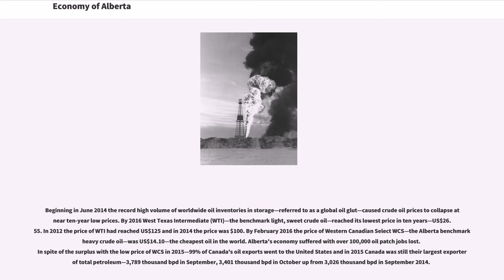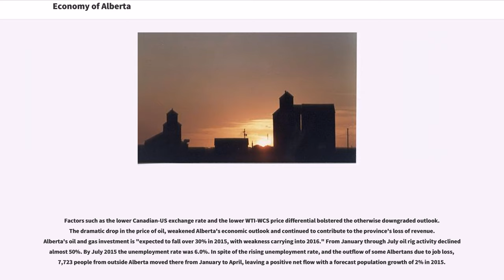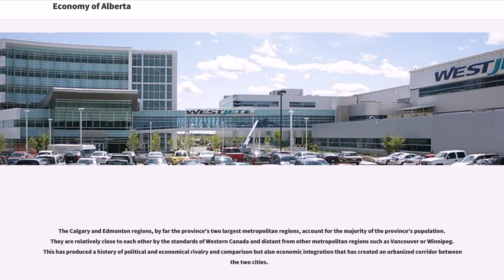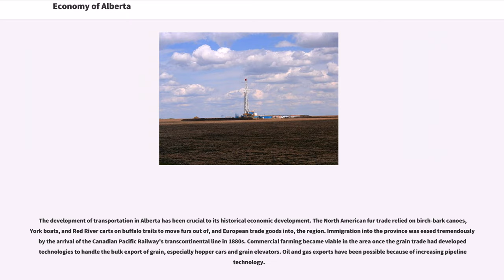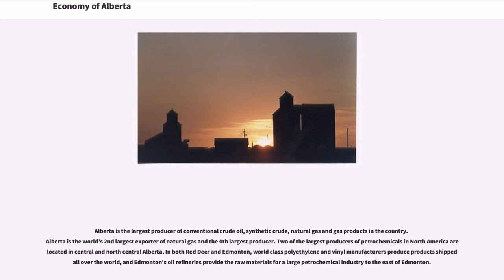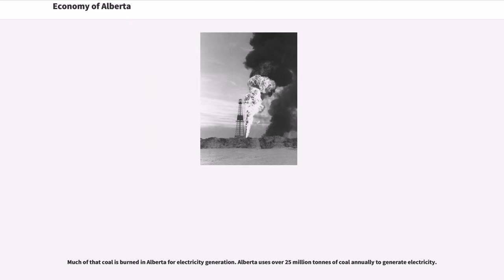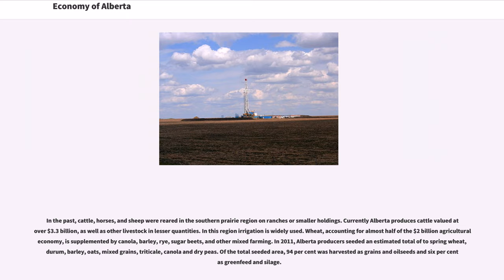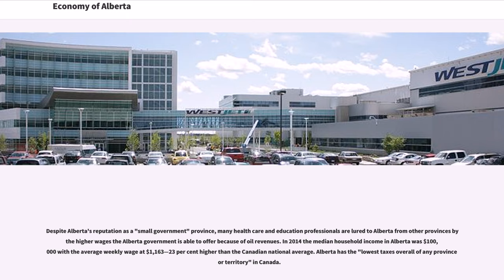Economy of Alberta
From 1990 to 2003, Alberta's economy grew by 57% compared to 43% for all of Canada—the strongest economic growth of any region in Canada. In 2006 Alberta's per capita GDP was higher than all US states, and one of the highest figures in the world. In 2006, the deviation from the national average was the largest for any province in Canadian history. Alberta's per capita GDP in 2007 was by far the highest of any province in Canada at C$74,825 (approx. US$75,000). Alberta's per capita GDP in 2007 was 61% higher than the Canadian average of C$46,441 and more than twice that of all the Maritime provinces. From 2004 to 2014 Alberta's "exports of commodities rose 91%, reaching $121 billion in 2014" and 500,000 new jobs were created. In 2014, Alberta’s real GDP by expenditure grew by 4.8%, the strongest growth rate among the provinces."

Beginning in June 2014 the record high volume of worldwide oil inventories in storage—referred to as a global oil glut—caused crude oil prices to collapse at near ten-year low prices. By 2016 West Texas Intermediate (WTI)—the benchmark light, sweet crude oil—reached its lowest price in ten years—US$26.55. In 2012 the price of WTI had reached US$125 and in 2014 the price was $100. By February 2016 the price of Western Canadian Select WCS—the Alberta benchmark heavy crude oil—was US$14.10—the cheapest oil in the world. Alberta's economy suffered with over 100,000 oil patch jobs lost. In spite of the surplus with the low price of WCS in 2015—99% of Canada's oil exports went to the United States and in 2015 Canada was still their largest exporter of total petroleum—3,789 thousand bpd in September, 3,401 thousand bpd in October up from 3,026 thousand bpd in September 2014.

Each fiscal quarter the office of Alberta Treasury Board and Finance submits a report which includes an updated Alberta economic outlook and predic...